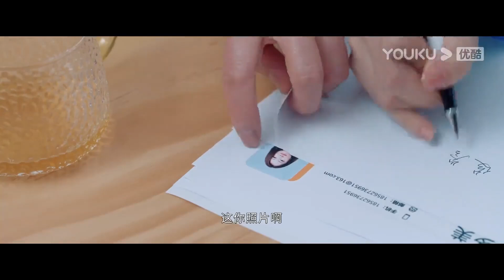美女拿到出軌證據后大鬧總裁辦公室，底層小職員竟是總裁親女兒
【她们的名字 Rising Lady】剧情介绍：精明干练的职场精英雷粒、温柔漂亮的全职主妇任多美、力求证明自己的隐形富家女沈嘉男，原本年龄不同、性格迥异，经历也并无交集，却在面临职场和生活困境的人生重要节点里成为了相识相知、相亲相爱的挚交好友。从互相揣测对方到渐渐接纳彼此，从独自面对到互相敞开心扉，从单打独斗到互相撑腰，三位勇敢、坚强，又充满智慧和力量的现代都市女性，最终齐心协力解决了彼此生活中发生的种种问题和困惑，并见证了彼此的成长与蜕变。历经千帆后，三人凭借自身的努力，不光撕掉了外界贴在女性身上的固有标签，更是勇敢开拓了实现自我的事业，如同三首曲调各异的乐章交织在一起，奏出了美妙绝伦的人生乐曲。
TMDMZ